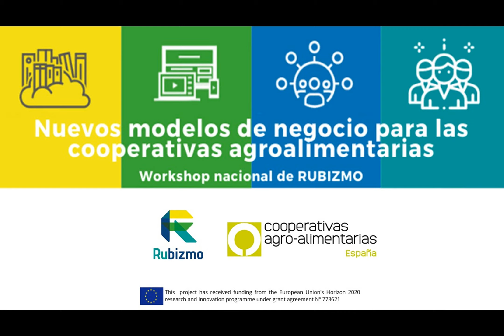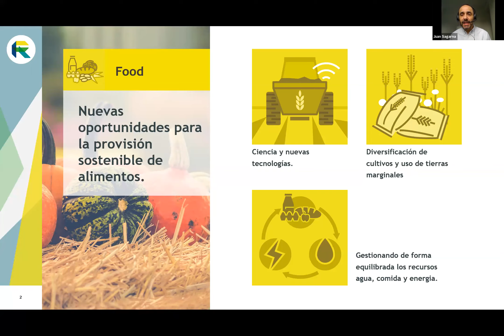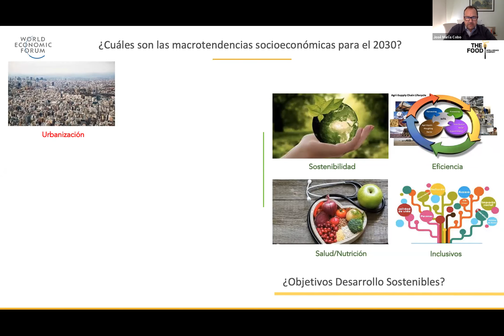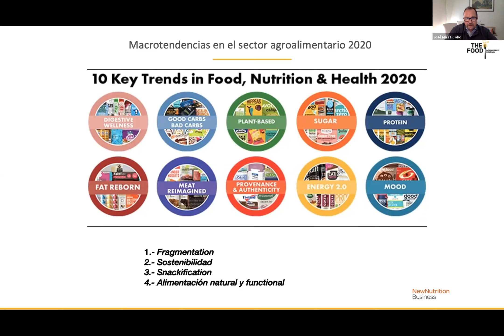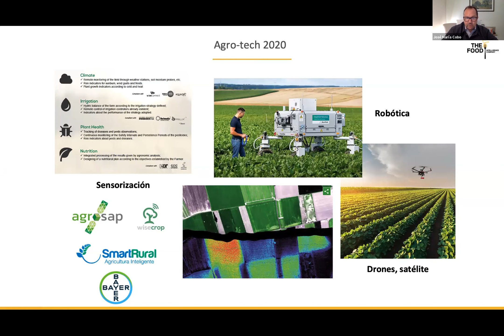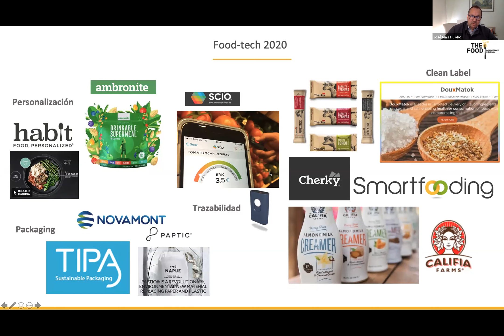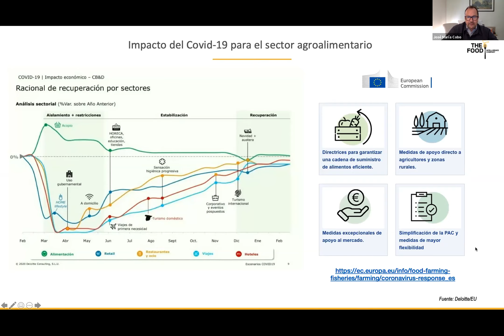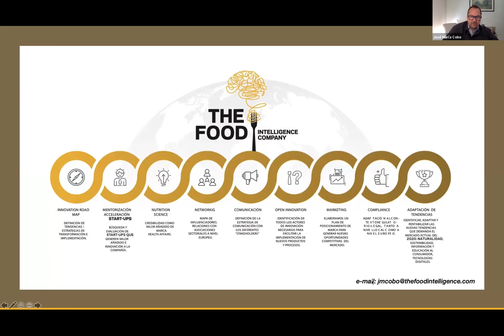Workshop RUBIZMO: Modelos de éxito del sector agroalimentario en el 2020. José Mª Cobo (TFI)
La innovación y la sostenibilidad son dos aspectos clave para desarrollar nuevos modelos de negocio, esta es una de las conclusiones del workshop del proyecto RUBIZMO sobre "Nuevos modelos de negocio para las cooperativas agroalimentarias", organizado hoy 19 de mayo por Cooperativas Agro-alimentarias de España.

En este vídeo, José Mª Cobo primer ponente del workshop, comienza su exposición diferenciando las tendencias que se preveían en el sector agroalimentario antes del COVID-19 y las que está reclamando en este momento el consumidor, que valora más los productos de primera necesidad, más naturales, con un etiquetado transparente, más del 70% se decantan por marcas de distribución y que las empresas que los produzcan sean socialmente responsables. Este experto señala que tras el COVID-19, si bien es cierto que desaparecerán algunas categorías de los lineales, sí que el consumidor buscará productos básicos como cereales, lácteos, legumbres, productos de cercanía o locales, se decantará más por las verduras frescas y por los alimentos que aporten inmunidad, probióticos o con vitamina C, y exigirá que no haya plásticos en los envases.